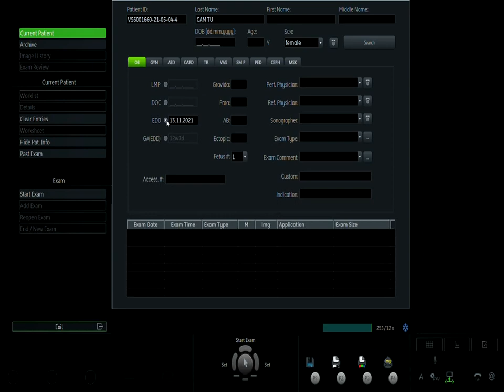PHẠM CẨM TÚ 01 04 05 V1